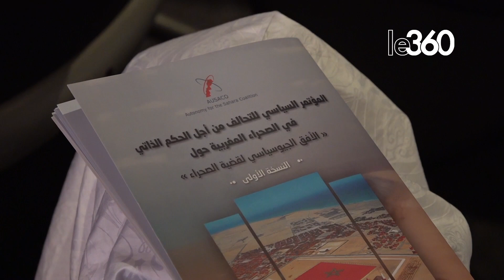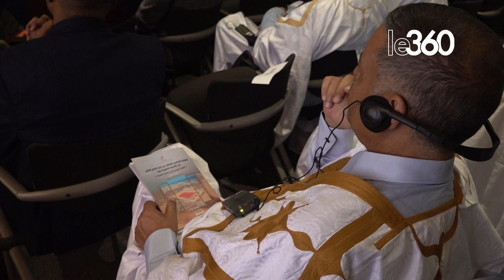الداخلة: تثمين لجهود الارتقاء بالصحراء المغربية كبوابة نحو إفريقيا وقارات العالم الأخرى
توجت الندوة السياسية الأولى للتحالف من أجل الحكم الذاتي في الصحراء 2024، التي نظمت أمس الخميس بالداخلة، وتناولت موضوع "الأفق الجيوسياسي لقضية الصحراء المغربية"، باعتماد "إعلان الداخلة" الذي ثمن خلاله أعضاء التحالف الجهود التي تبذلها المملكة في إطار النموذج التنموي الجديد لأقاليم جنوب المملكة، والرامي إلى الارتقاء بهذه الربوع كبوابة نحو إفريقيا وقارات العالم الأخرى.